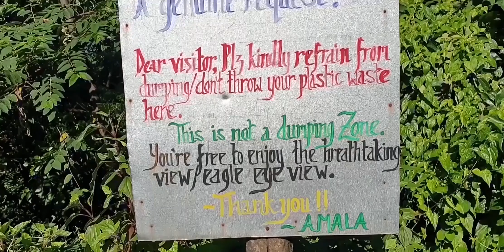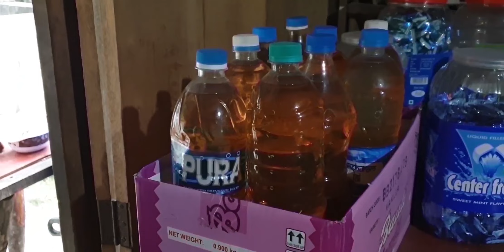TEZU TO WALONG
In this video, we will go to Kibithu, a popular place in Anjaw district, Arunachal Pradesh.
During this journey one gets to see many beautiful spots and view points at various places. One of those beautiful spots is– Lohit View Point
After stopping for some time at Lohit View Point, we continued our journey, and after some time we reached a place called Salangam where we had tea.
We resumed our journey, and reached Tiding check post.  Now we entered – Anjaw District.

After covering a short distance we reached a place called Paya. Here we saw that a small vegetable stall where organic vegetables and fruits were on sale.
Now, we headed to the only fuel station in Hayuliang area – which is in Khupa.
We passed through Late Kalikho Pul Memorial Hospital and reached- Hayuliang. Hayuliang is one of the main and oldest towns of Anjaw district.
Here we had lunch in a small hotel. The food was delicious. After lunch, we continued our journey.
After travelling a little further, we had to stop for a while on the way, because the path ahead was blocked. We wandered here and there until the path was clear.
During this time we saw a view of a clear river which was very beautiful - especially River’s water - absolutely crystal clear.
Now the road was open – we continued our journey – and we reached Chukunty. By the way, the real name of this place is – Changwinty. But most people call it Chukunty. At Chukunty we had tea and drove ahead to Kibithu.
We got to see many waterfalls on the way. At one place we stopped for a while and enjoyed the view of the waterfall. We also enjoyed the beautiful view of the Lohit River flowing nearby. Lohit River is one of the largest rivers of Arunachal Pradesh.

When we reached Walong it was already evening. Walong is situated on the banks of river Lohit and the LAC that is Line of Actual Control is just 35 kilometers away from here.
Walong also has a cantonment of the Indian Army. Walong is also known for the India-China war that took place in 1962.
We sipped hot tea here in a small hotel. By the way, we took a lot of tea during this journey.
When I looked out from the window of this hotel, I saw ALG that is Advanced Landing Ground.
Now it was night.
Actually we had to reach Kibithu – but since it was dark and late night, so we decided to visit Kibithu, the next day.
Finally we reached Walong IB.